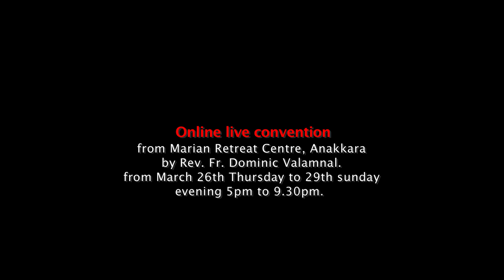Fr. Dominic Valanmanal | കൃപയ്ക്കുമേൽ കൃപ | Online live convention PROMO | March 26 to 29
The copyright of this video is owned by KrupaVision TV.